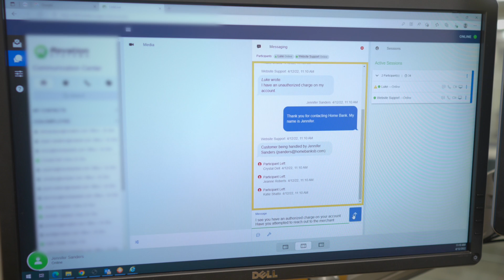Call Center - The "Voice" of Home Bank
Our Call Center makes sure you get to speak with a human - not a robot - so you can get the right answers to your questions, FAST! They also respond to your chats, and they do it all with a smile.